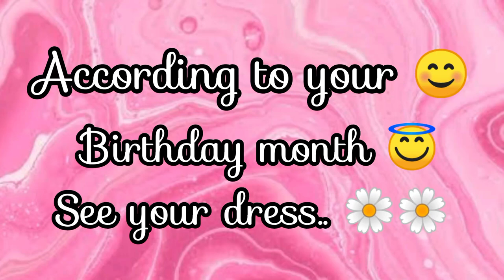according to your Birthday month see your dress 😇😇🌸🌸